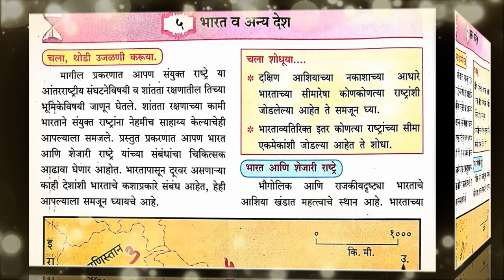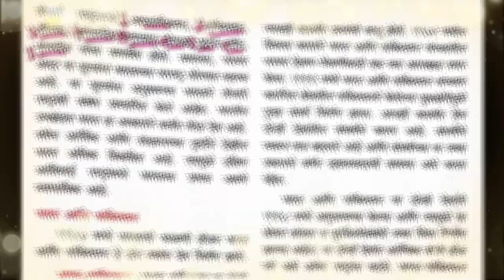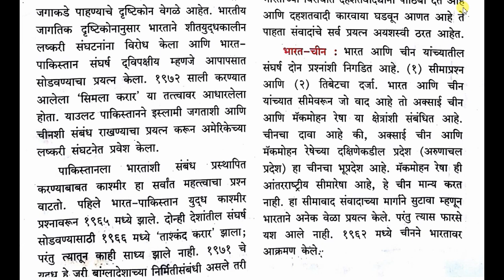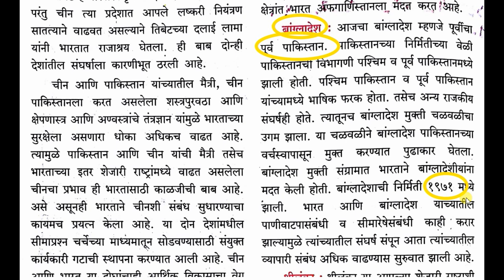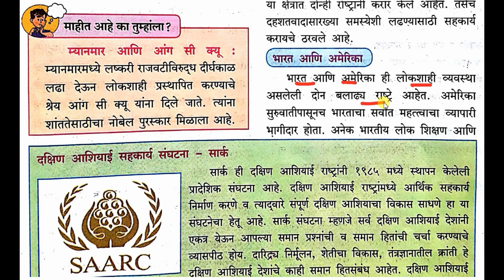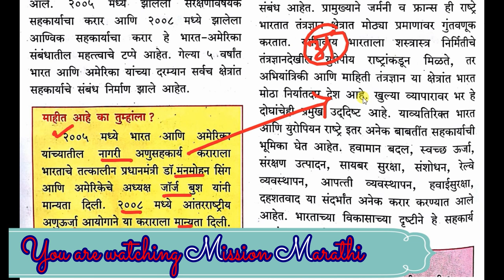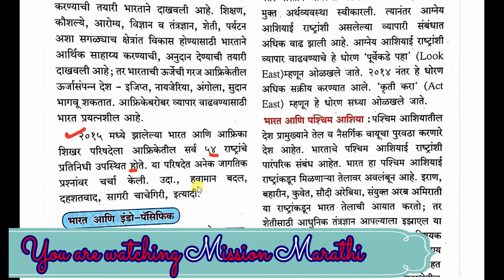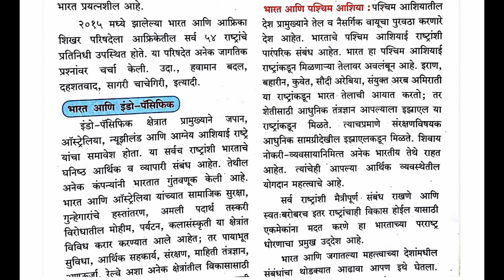भारत व अन्य देश //पाठ क्र ५ वा// राज्यशास्त्र// eyata 9vi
नमस्कार विद्यार्थी मित्र मैन्त्रिणिनो .
आपल्या सर्व्यांचे Mission Marathi या आपल्या educational Channel वर स्वागत आहे.

        मित्रांनो आजच्या Video  मध्ये आपण  एकाच Video  मध्ये इयत्ता ९ वि इतिहास या पुस्तकातील राज्यशास्त्र या घटकातील पाठ क्रमांक ५ वा ''भारत व  अन्य देश'' या पाठाचे वाचन या अधेयन करणार आहोत. हा पाठ तुम्हाला द्वितीय सत्रात ०७ गुणांसाठी व विकल्पासह १० गुणांना विचारला जाणार आहे.

          व तुमच्या प्रतिक्रिया आम्हाला comment  box  मध्ये जरूर कळवा ...भेटूया पुढच्या  Video  मध्ये तो प्रयन्त ..